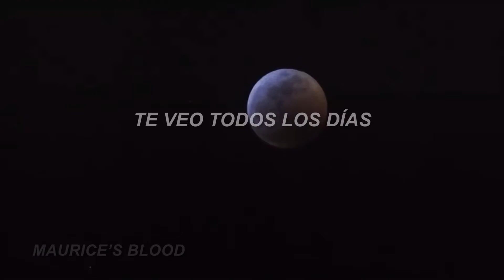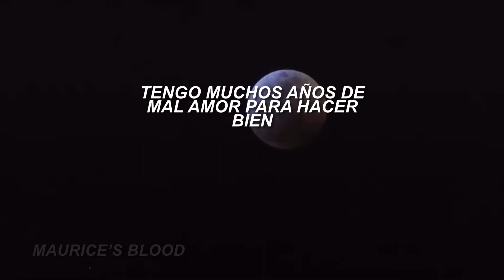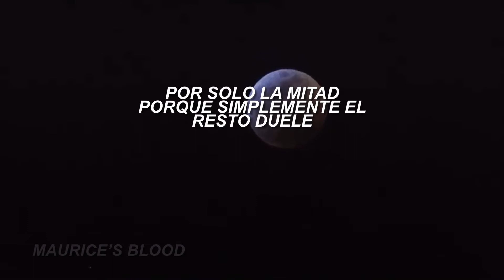Everyday - Weyes Blood // Sub. Español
Canción: Everyday - Weyes Blood